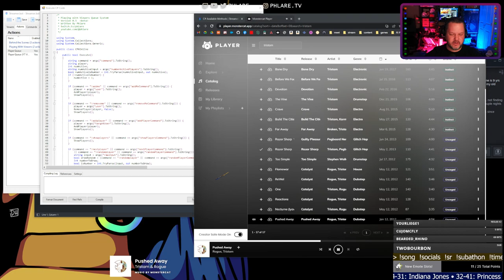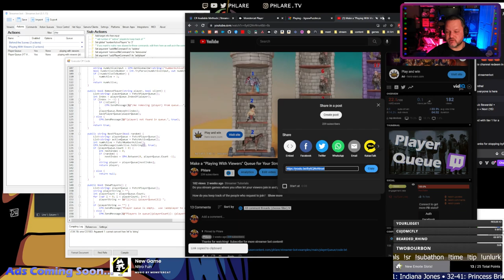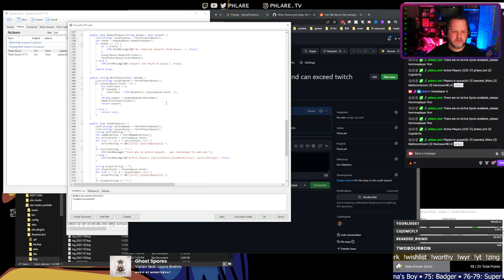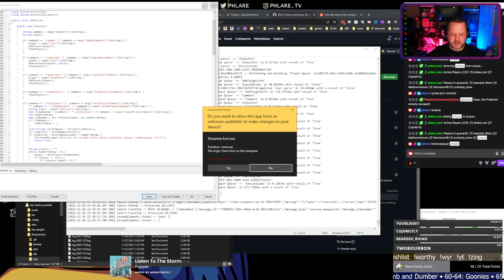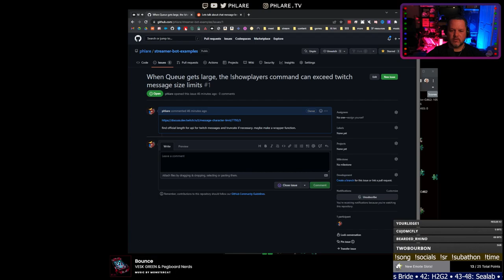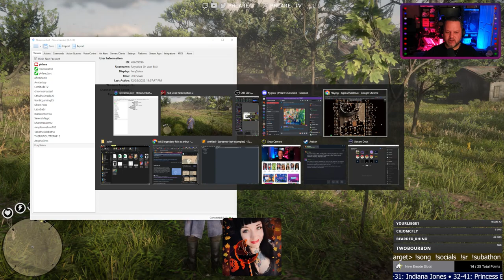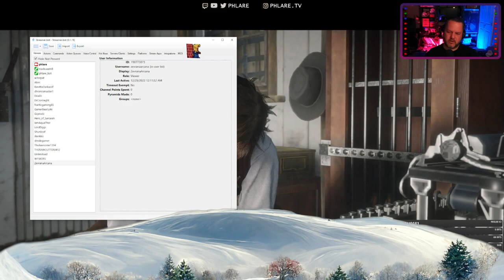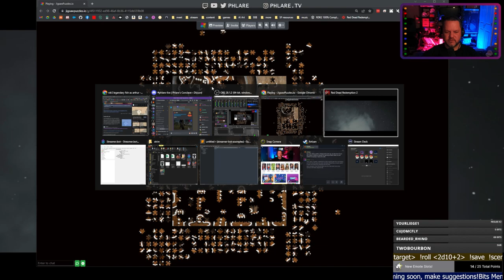Updating Player Queue to v0.6, maybe RDR2 later.